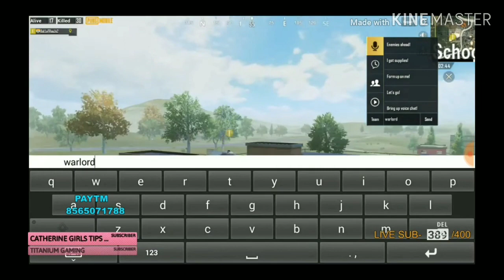Pubg mobile india | hacker | new world record 43 kills | solo vs squad | funny videos | hindi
Hacker killed my squad in live match, they r encrising in numbers and pubg mobile is doing nothing to stop these. Ppppppppp hacker's.